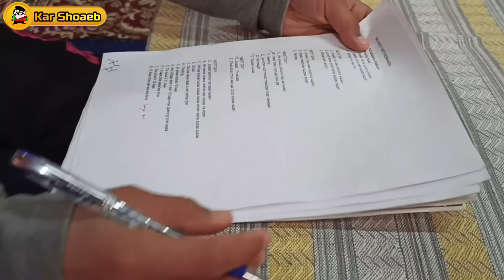TENSION With TEACHER - Aatif Wani | Kar Shoaeb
TENSION With TEACHER | Kashmiri Funny Drama | Kar Shoaeb

This video is created by Kar Shoaeb, performed by Aatif Wani. In this video we created a fictional conversion between a Teacher, Student and a Parent. These all the roles are played by a single boy.

Written, Edited & Created By
KAR SHOAEB (@KarShoaeb)

Performed By
AATIF WANI (@aatif_wani21)

At the time of uploading this video, I had

Also watch some of our previous videos

And don't forget to visit these channels

Nobody is allowed to re-use or re-upload this content more that a minute or without the owner credits and if you do so you will violate the YouTube copyright guidelines and will be claimed with the copyright strike by the copyright holder.
This video is a work of fiction, in no way does this video insult any person, field or people from different occupations.